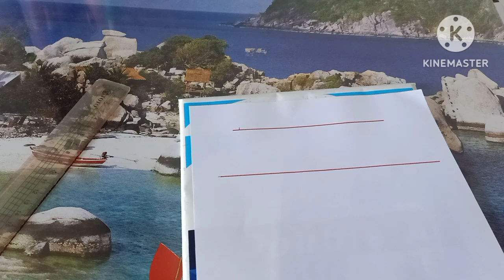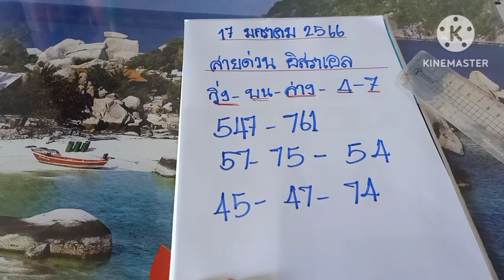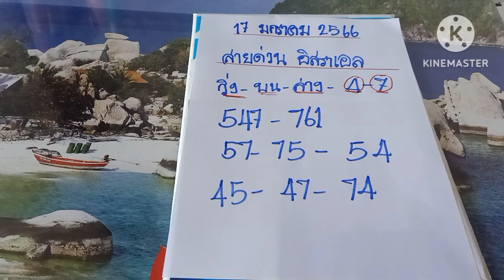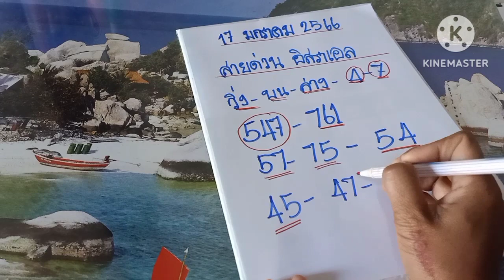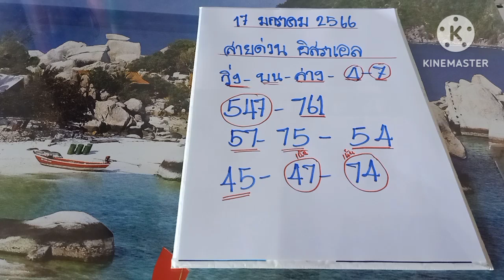สายด่วน!!!อิสราเอล#เม็ดเดียวเน้นๆ17/01/66ล้านแตก